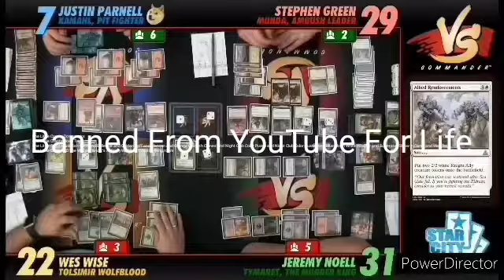August 27, 2020(2)